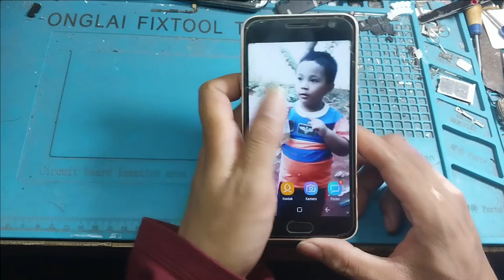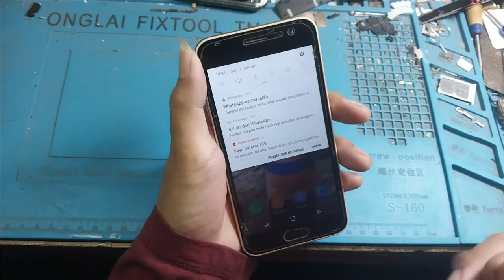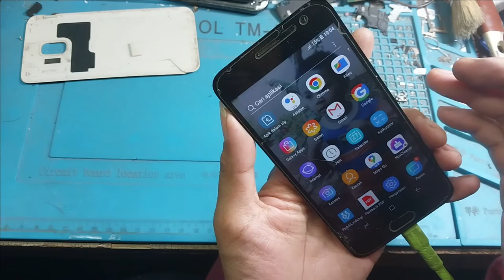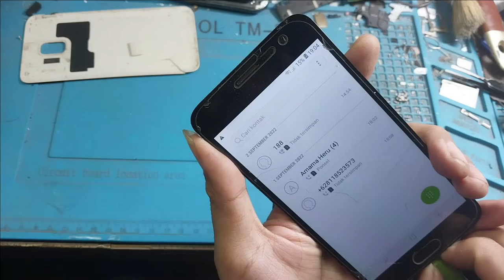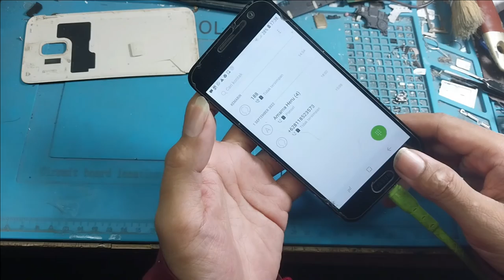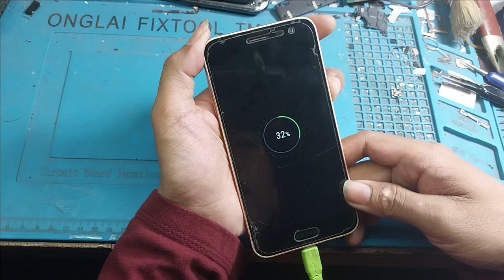SAMSUNG J2 CORE NOT CHARGING/GA BISA DI CAS